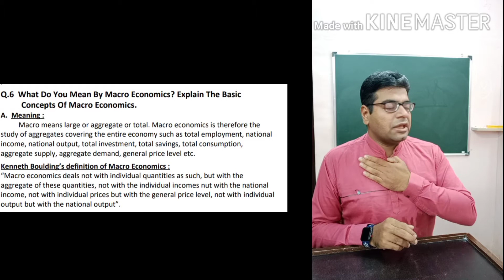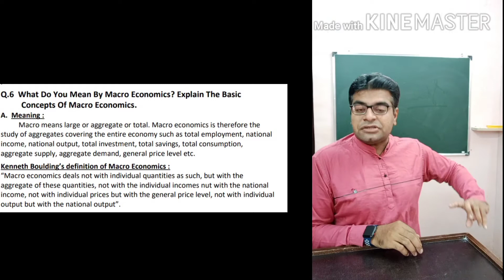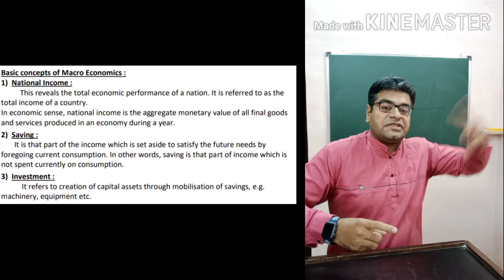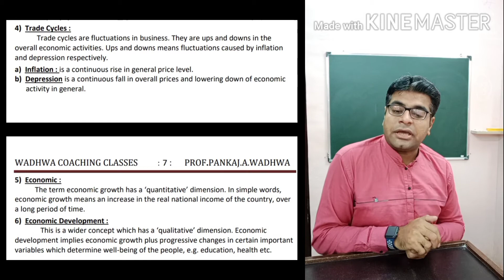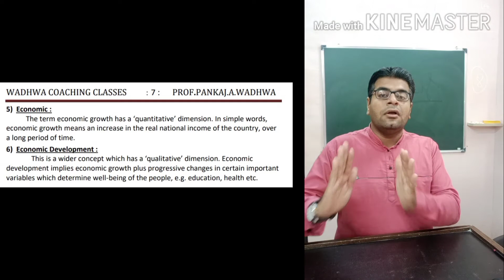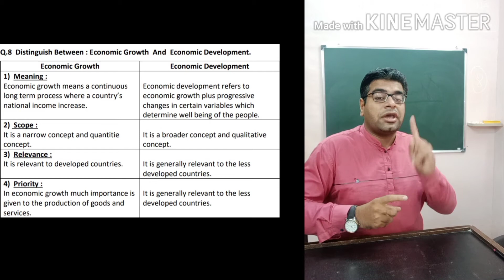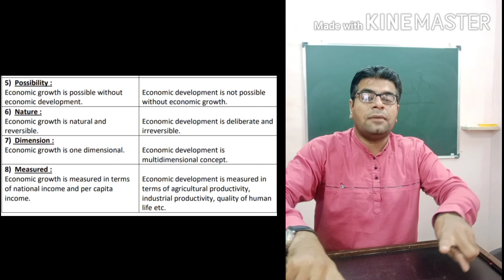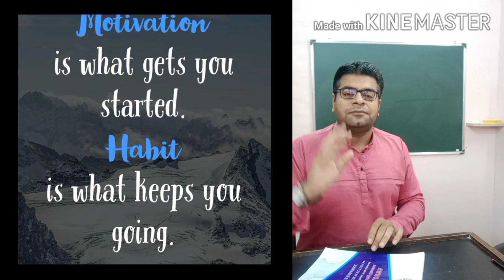11th - WHAT IS MACRO ECONOMICS ? EXPLAIN ITS FEATURES. BY PROF.PANKAJ .A. WADHWA